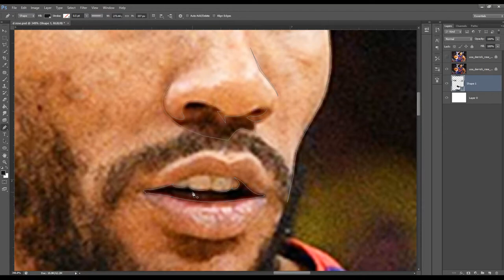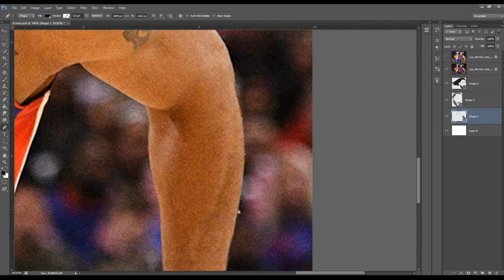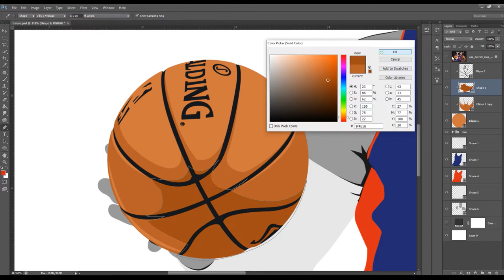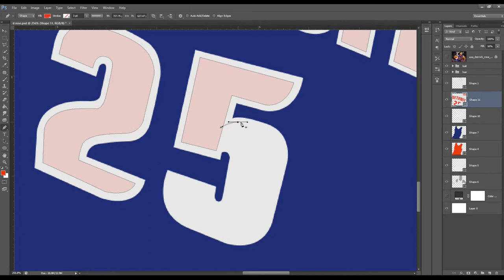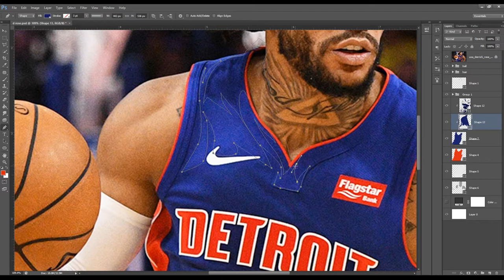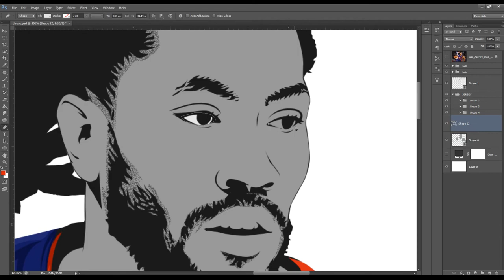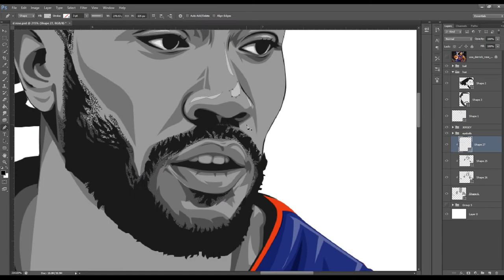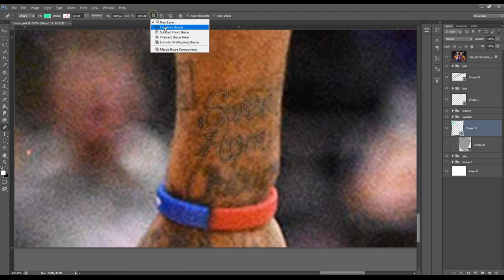Speed Art [Vexel Portrait] Derrick Rose Photoshop CS6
Derrick Rose Vexel Portrait